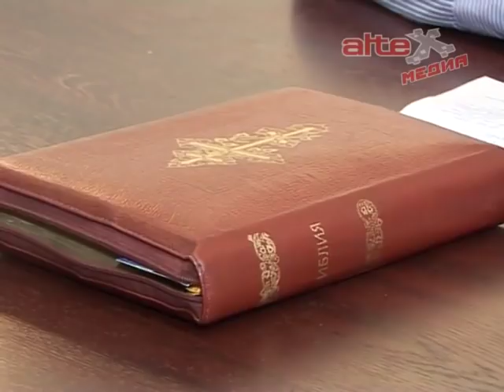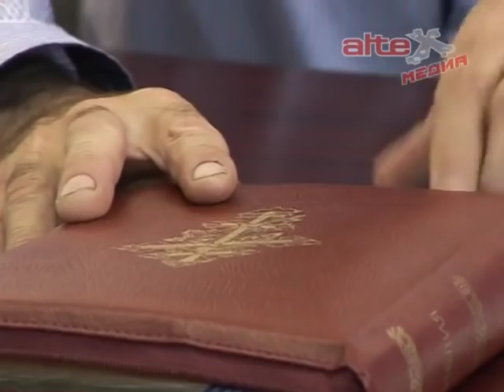Иоан. 10:9 Я есмь дверь, кто войдёт Мною, тот спасётся, и войдёт, и выйдет,.. 20. 12. 201